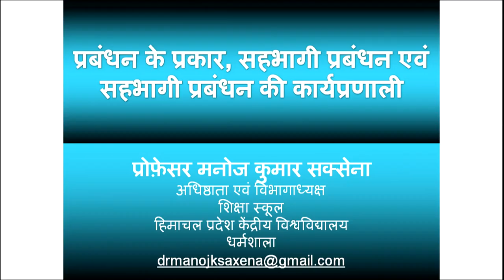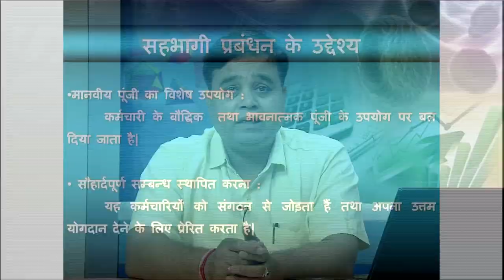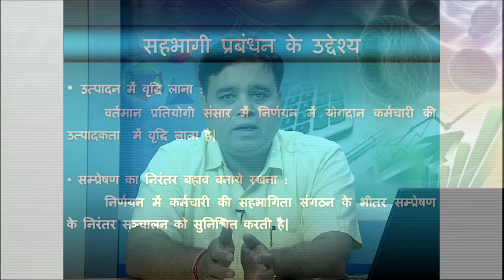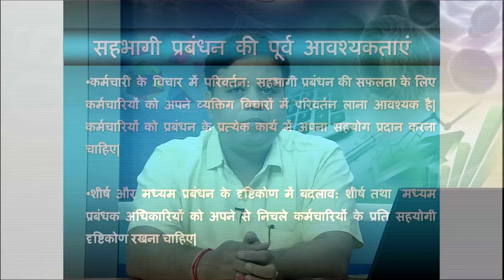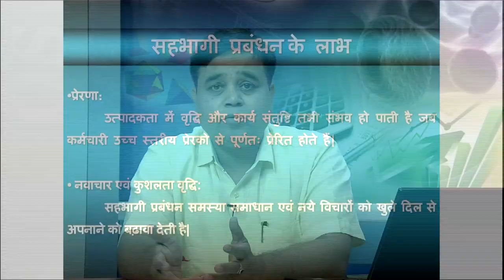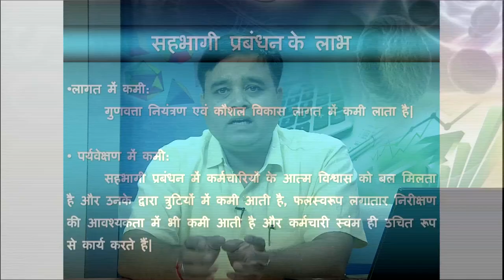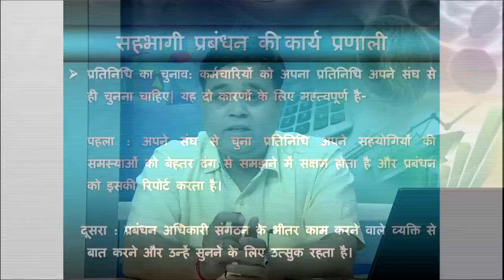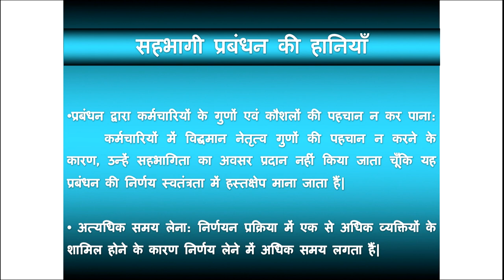Prabandhan ke Prakar,Sehbhagi Prabandhan evam Sehbhagi Prabandhan ki Karyapranali